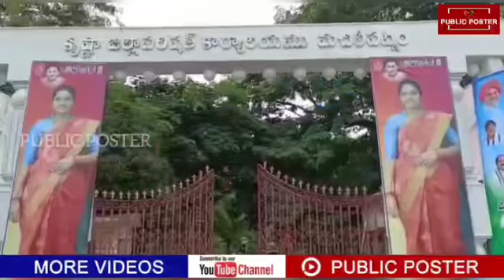Z P చైర్మనుగా ప్రమాణస్వీకారం చేసిన ఉప్పాల హారిక | public poster news